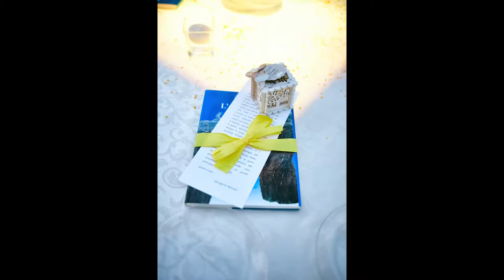Manuela & Giuseppe | Antica Stazione Ficuzza | Wedding Sicily